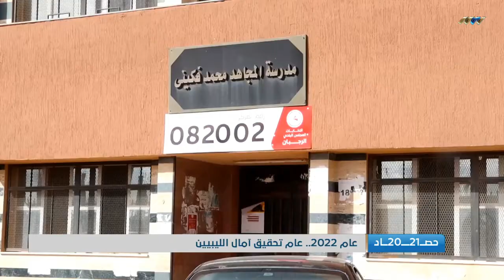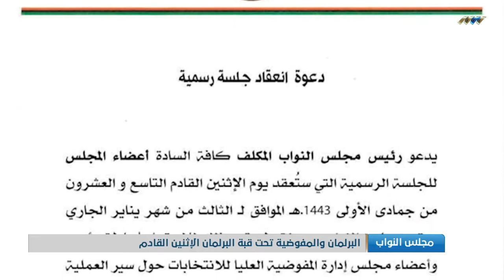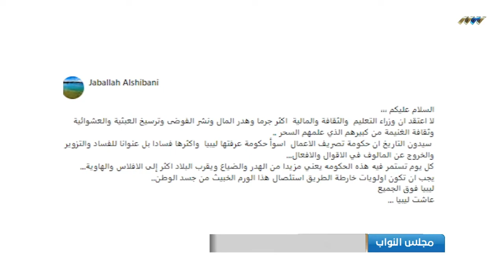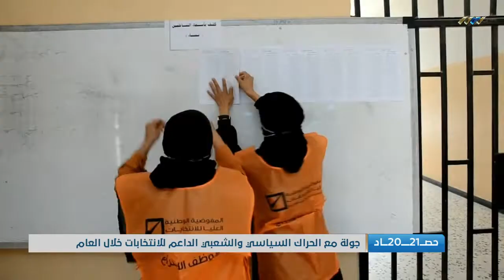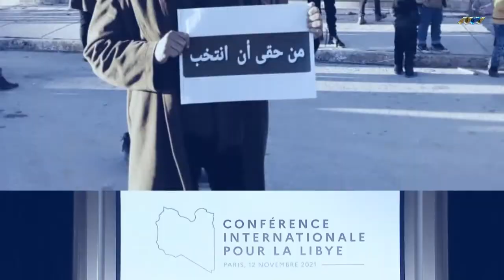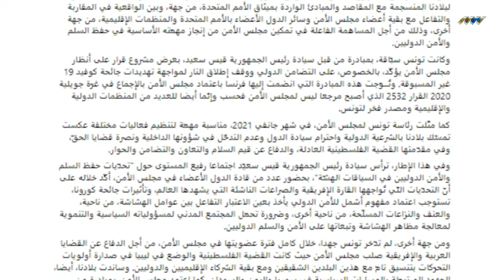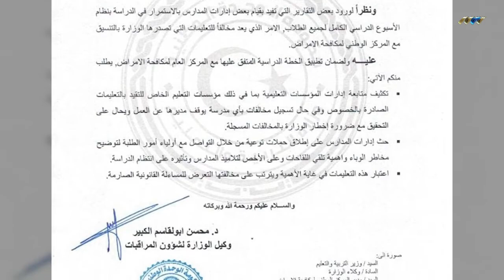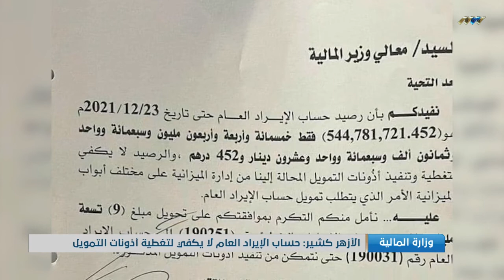نشرة الرابعة 01-01-2022